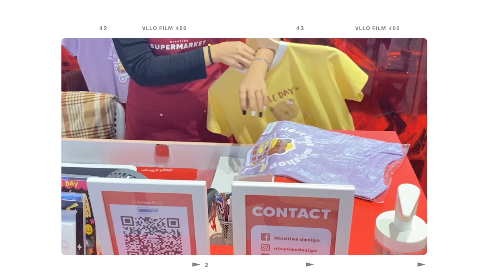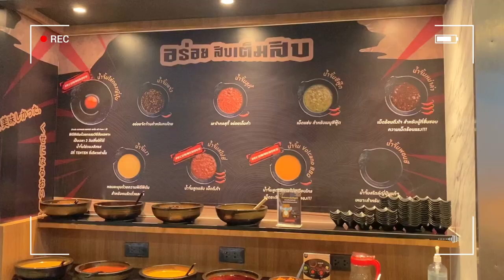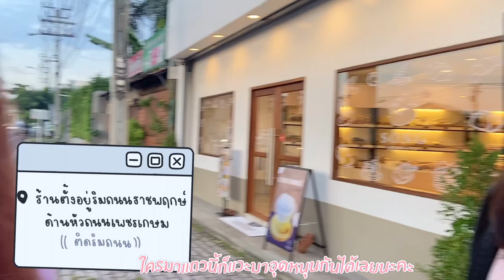Daily Vlog #7 🍲~ | 1วันกับเพื่อน ไปสยาม, ถ่ายงาน , ช็อปปิ้งเครื่องเขียน, ไปร้านเบเกอรี่ , กินข้าว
คลิปนี้ฟ้านัดเพื่อนๆไปเดินห้าง กินข้าว ซื้อของกันนะคะ เป็นการออกข้างนอกกับเพื่อนๆแล้วไปกันหลายที่มากๆ
ไปดูกันว่าพวกเราไปที่ไหนกันบ้างค่า 👆🥰

Song : Daystar Lemon Cake
Song : Daystar Tori’s flower
Song: Daystar Cook
Song: Daystar Happy rabbit